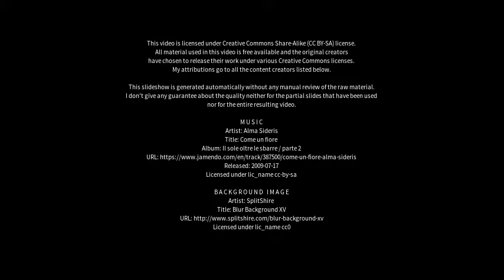Best places to visit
Best places to visit - Kiel (Germany) Best places to visit - Slideshows from all over the world - City trips, nature pictures, etc.